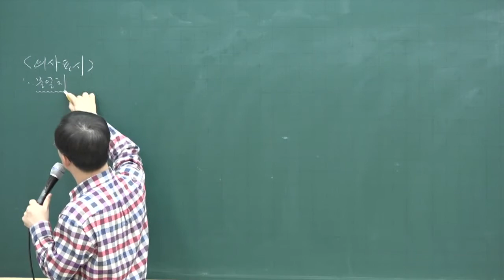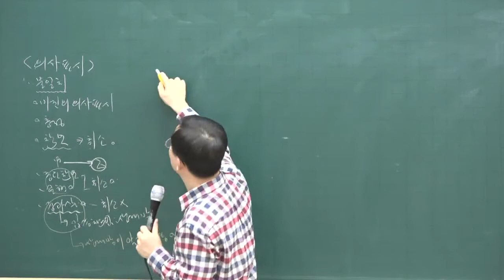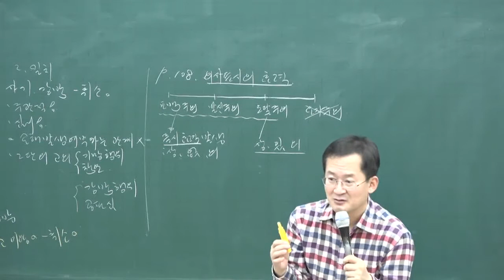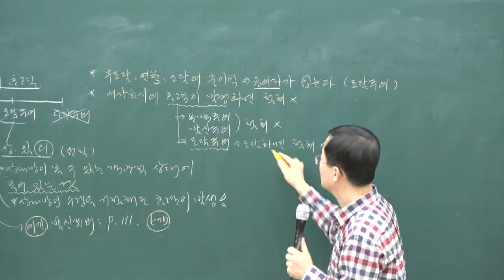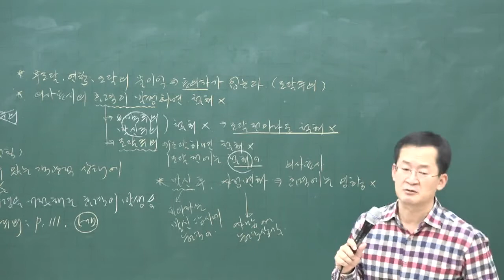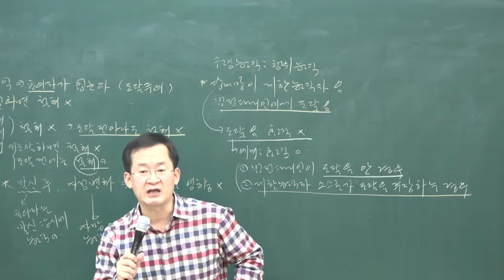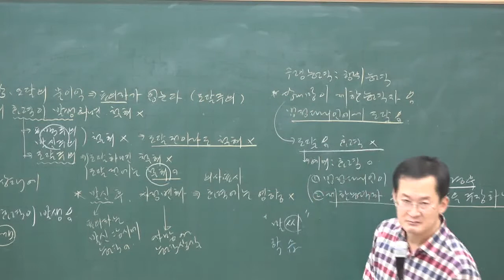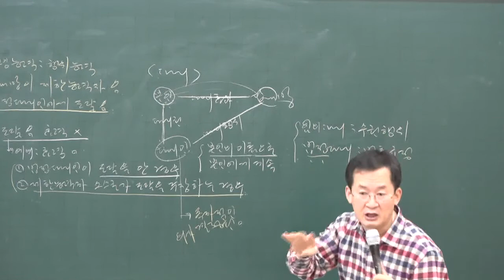[공전무] 2020년 공인중개사 민법 및 민사특별법 기초입문 12-10